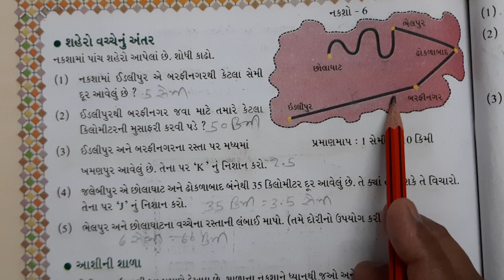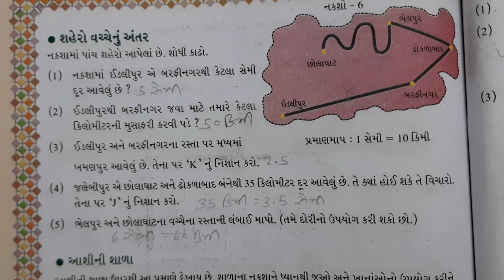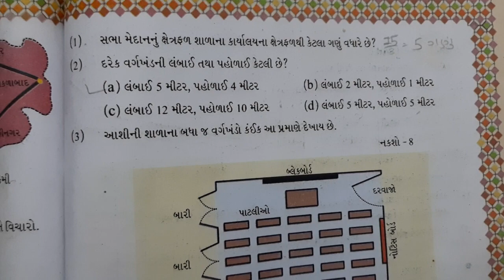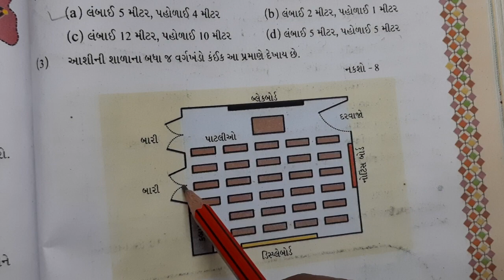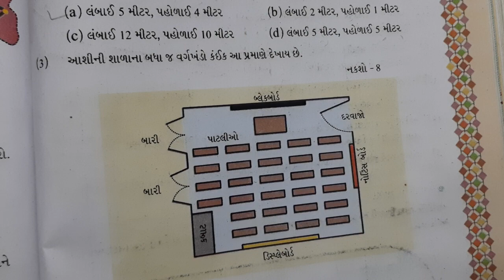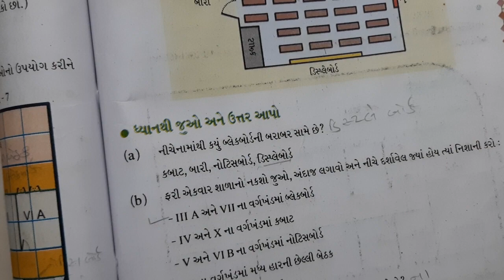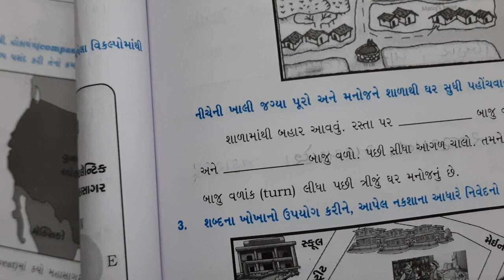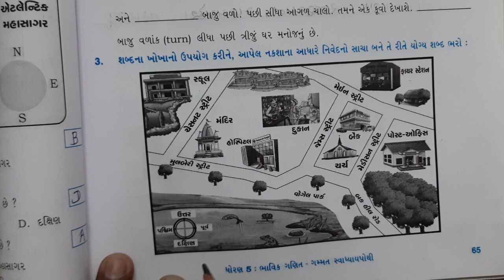ધોરણ -5; વિષય- ગણિત ગમ્મત; પ્રકરણ- 8; નકશા આલેખન; L-4